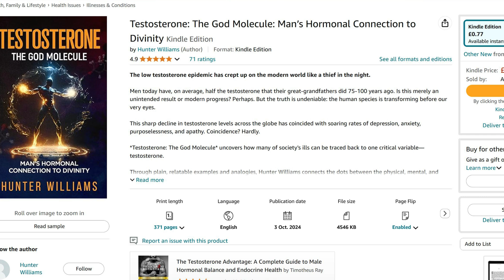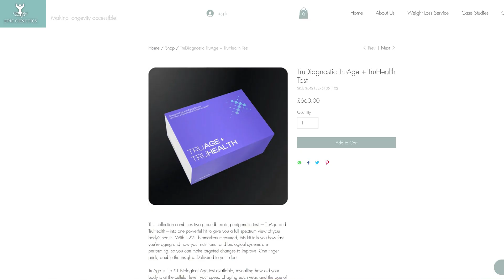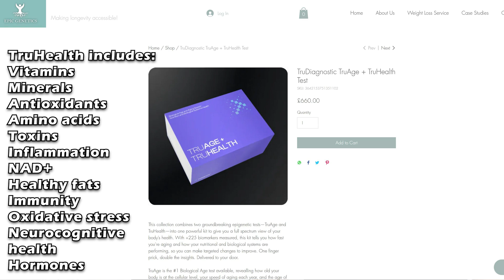TOP MITOCHONDRIA Supporting FOODS You Need to Know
Looking to support your mitochondria? Check out this video to learn about the top foods that can help support your mitochondria and overall health! What are the best foods for mitochondria & improve mitochondrial function? Tony Pemberton " age reversal guy " & peptide expert from The Enhanced Man interviews Hunter Williams peptides expert about how to boost mitochondrial health before we cover mitochondrial peptides.

Rapamycin 5mg once weekly - Epic Genetics
Hyaluronic Acid 200mg - Mobu (30 % trade discount available only to clients)
Green Coffee 13,500mg daily - Supplemented (30% trade discount available only to clients)
Grass Fed Bovine Collagen Peptides 10g daily - For The Ageless (link below)
Vegan Protein 2 scoops daily - Bulk (link down below)
Regaine Minoxidil Foam twice daily
Dutasteride 3 days a week - Oxford Pharmacy
NAC 2g 5 days a week - Bulk (link down below)
Revita Shampoo 4 days week
Glucosamine 900mg twice daily - Mobu (30% trade discount available only to clients)
Pheonix Essential Vitamins & Minerals twice daily  (25% trade discount available only to clients)
Cocoa 20g 5 days a week - Naturya
Spiralina 2g 5 days a week - Naturya
Astaxanthin 14mg - Supplemented (30% trade discount available only to clients)
TMG 3g 5 days a week  - Bulk (link below)
Ashwaghanda 8000mg 2 days a week  - Mobu (30% trade discount available only to clients)
DHEA 25mg daily - iHerb (link below)
Apigenin 100mg daily - Vitality PRO (link down below)
Luteolin 100mg daily - Vitality PRO (link down below)
Prebiotic tailored to gut microbiome using the Enbiosis from Epic Genetics
Probiotic tailored to gut microbiome using the Enbiosis from Epic Genetics

Epitalon, Gluthione, Follistatin, ACE-031, 9-ME-BC, Bromantane, DSIP, TB500, BPC-157, PT-141, Bemethyl and GHK-Cu.

Actovegin, Thymalin, bioregulators.

To boost your health, aging, & performance by working with top coaches to review your supplements & biomarkers, check out Epic Genetics below:

To get longevity and performance boosting compounds including peptides, check out Swiss Chems.:

CosmicNootropic (code:in link) | YOUR FAVORITE VENDOR TO BUY NOOTROPICS

Time Health - A great source for high quality longevity supplements with worldwide distribution.

Vitality PRO - A great source for high quality longevity supplements with worldwide distribution.

For The Ageless - Organic CBD, Collagen, Bioregulators, & Vitamins.

Bulk Supplements - Protein, vitamins, & supplements.